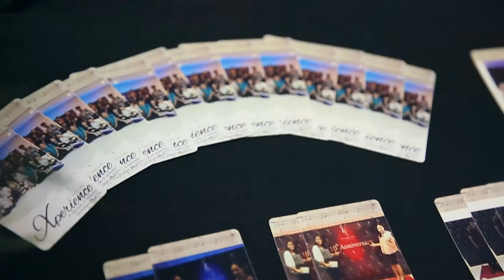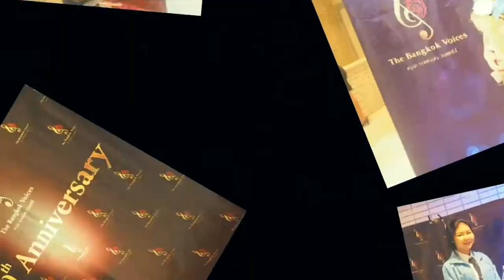any i IG Printer - Bangkok Voice 10th Anniversary Concert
ผู้เข้าร่วมงานสามารถมีภาพสวยๆ ที่ช่างภาพมืออาชีพถ่ายได้ any i ได้สร้างงานที่ภาพถ่ายทั้งหมดของช่างภาพเข้าสู่โปรแกรม ที่จะให้ผู้เข้าร่วมงานได้เลือกสรรภาพที่ตัวเองถูกใจแล้วปรินท์ออกมาได้เลยตามสะดวก